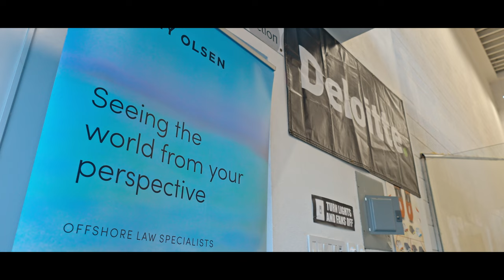Carey Olsen Tortola Classic | PSA Squash Tournament 2023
Many world-class professionals competed in the Carey Olsen Tortola Classic, based in the British Virgin Islands. Thanks to all those that came down, and we hope to see you next year. Well done to Spencer Lovejoy in taking the 2023 title!

Equipment:
Sony A7iv